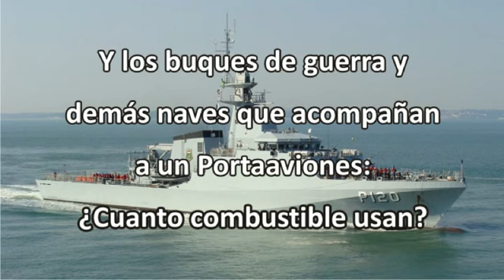Guerra y Contaminacion Ambiental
Guerras y Contaminación Ambiental: (Extracto de Cristian Frers)
La peor forma de deterioro y contaminación del ambiente es la guerra. A menudo se callan sus efectos, en nombre de una política mal entendida. Debido a esto, es importante destacar de qué modo y hasta dónde, la actividad militar puede ser contaminante, tanto en la guerra declarada como en la preparación para la guerra.
El primer efecto ambiental es el de inutilizar, enormes superficies de tierra  para cultivo de alimentos. Los ejércitos de la época de Alejandro Magno necesitaban apenas un kilómetro cuadrado para ubicar cien mil soldados. Para la misma cantidad de soldados, Napoleón necesitaba no menos de veinte kilómetros cuadrados. En la segunda guerra mundial, ya eran cuatro mil kilómetros cuadrados y los ejércitos modernos requieren cincuenta y cinco mil quinientos kilómetros cuadrados por cada cien mil soldados en maniobras.
Un estudio reciente, hecho en los Estados Unidos, sobre el efecto ambiental de esas maniobras, expresa que: Con su violencia coreografiada, las fuerzas armadas destruyen grandes sectores del territorio que en un principio deberían proteger. Las tierras utilizadas para juegos bélicos tienden a sufrir una grave degradación. Las maniobras destruyen la vegetación natural, perturban el hábitat natural, erosionan y condensan el suelo, sedimentan corrientes y provocan inundaciones. Los radios de bombardeo convierten el terreno en un desierto lunar marcado de cráteres. Los campos de tiro para tanques y artillería contaminan el suelo y las aguas subterráneas con plomo y otros residuos tóxicos. La preparación para la guerra se parece a una política de tierra arrasada contra un enemigo imaginario.
Un automóvil puede recorrer 14 kilómetros por litro de combustible y un tanque Abrams M-1 consume 1 litro de combustible cada 20 metros 20 metros por litro. En una hora de marcha, ese auto gastaría unos diez litros de combustible. En el mismo lapso, el tanque consume mil cien litros. Un bombardeo B-52 gasta trece mil setecientos litros y un portaaviones consume veintiún mil setecientos litros. Con este dato, no sorprende saber que las fuerzas armadas del planeta aportan el 18% del total de emisiones de dióxido de carbono a la atmósfera.
Producir, almacenar, reparar, transportar y descartar armas convencionales, químicas y nucleares genera enormes cantidades de efectos nocivos tanto para el ambiente como para la salud humana. Estos desechos incluyen combustibles, pinturas disolventes, metales pesados pesticidas, bifenilos policlorados, cianuros, fenoles, ácidos, álcalis, propulsantes y explosivos.
La Guerra del Golfo, que comenzó en enero de 1991, entre Estados Unidos y sus aliados contra Irak provocó uno de los mayores desastres ecológicos del siglo XX. Al iniciarse la guerra, se advirtió que el incendio de pozos petrolíferos podían provocar grandes nubes que afectaron amplias zonas. En Oriente Medio, se hicieron frecuentes la lluvias negras que mataron la vegetación y contaminaron las aguas. El derrame de petróleo sobre las aguas del golfo Pérsico. Se calculo que su magnitud fue entre 10 y 12 veces mayor que el desastre ocurrido un par de años antes frente a las costas de Alaska, cuando el petrolero Exxon Valdez, volcó al mar once millones de barriles de crudo.
Pero lo peor aún, el siniestro del Golfo no fue un hecho accidental sino el resultado de la acción deliberada del hombre. La gigantesca capa de petróleo, que tenía una extensión de 50 kilómetros de largo por 11 de ancho, destruyó por asfixia a gran parte de la cadena alimentaria, desde los peces hasta las algas. Las zonas afectadas eran lugares de desove de gran cantidad de peces, crustáceos y mejillones. El petróleo contaminó a los arrecifes de coral con sus numerosas colonias de delfines, tortugas y focas. También afecto a millones de aves migratorias que llegaban a esa región desde el norte de Rusia, Siberia y Asia Central, y que suelen realizar una escala en su ruta migratoria en esas aguas. Otro problema fue la escasa profundidad de sus aguas --su promedio es de 25 metros- lo que determino que la renovación de las mismas se produjera con lentitud. En esta zona, el mar es prácticamente cerrado y con escasas corrientes exteriores.
Deberíamos salir a la calle para evitarla... quizás resulte doloroso asumir que una contienda armada todo fin justifica los medios, y esto no solo significa el menosprecio de la vida humana, sino también el del ambiente que la cobija.
Bustafilms1